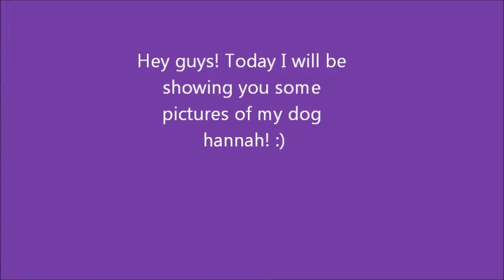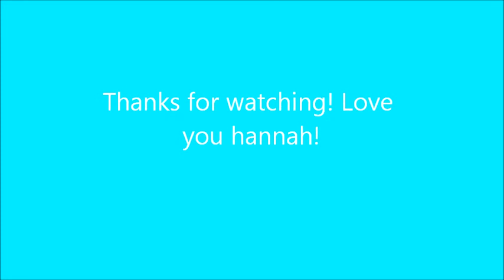Hannah Slide Show!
Love you hannah! :)